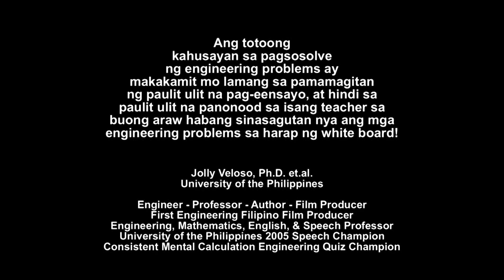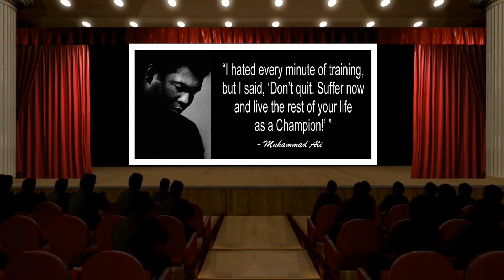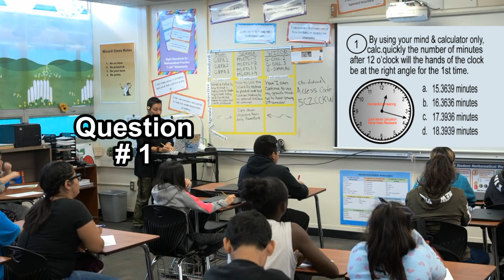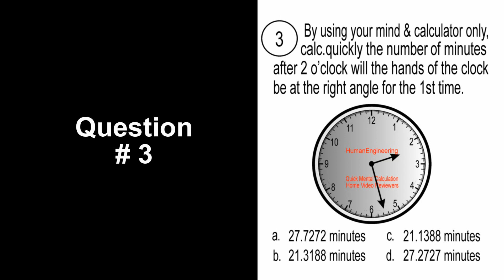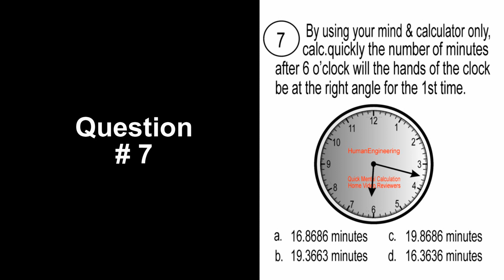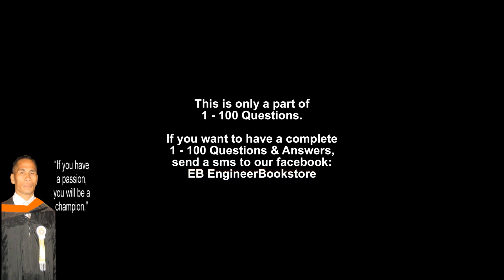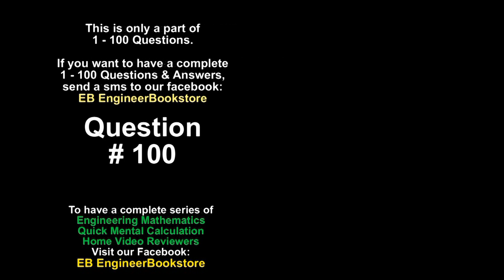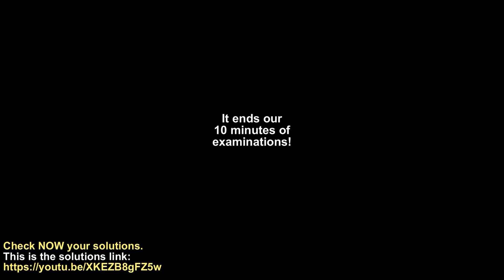CIVIL ENGINEERING QUICK MENTAL CALCULATION REVIEW CENTER (Engineering.Mathematics.Examinations.Day1)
GOD BLESS!

HUMAN ENGINEERING

TEACH YOURSELF -- TEST YOURSELF Series
This 10-20 minutes Quiz will increase your knowledge in MATHEMATICS. It is excellent for those who will take board examinations.

Hi guys! For today's EXAMINATIONS VIDEO that we produced for you,
you"ll learn how to solve Quickly the MATHEMETICS PROBLEMS in the easiest way & after watching this, your brain will not be the same again because we add powerful hypnotic subliminal music background & messages while you are answering each Question. Subliminal background music & messages like

are affirmations that bypass your conscious mind and go straight into your subconscious mind & it makes your brain works faster than the calculator. Doctors & Psychologisits say that Positive affirmations with Subliminal are an amazing tool which can transform your life & intelligence beyond all recognition.

HUMAN ENGINEERING